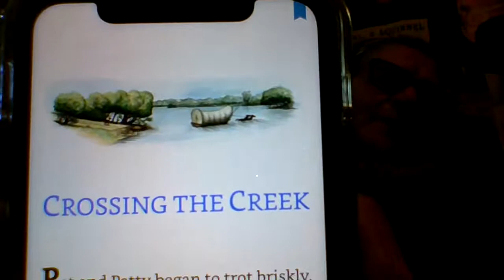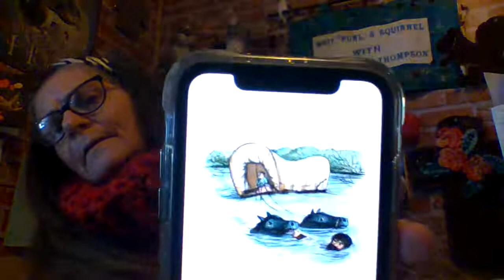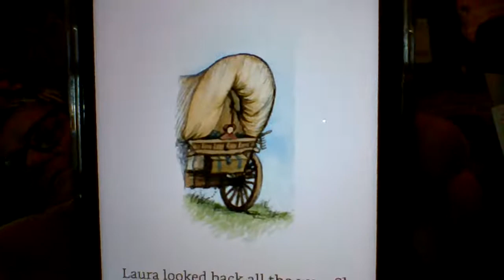Little House on the Prairie - Ch 2 - Crossing the Creek